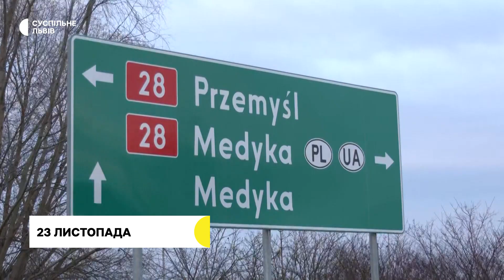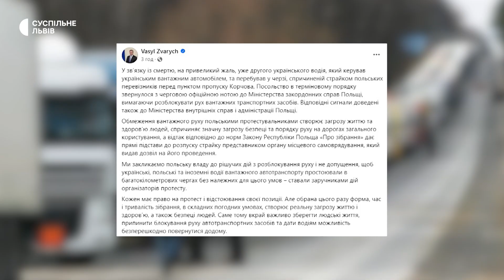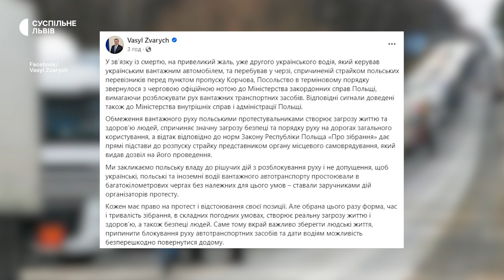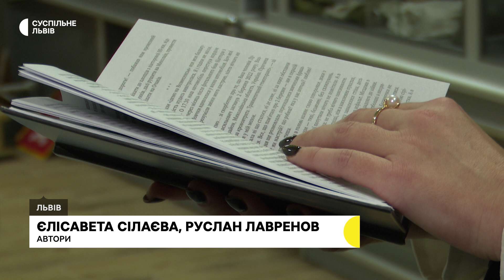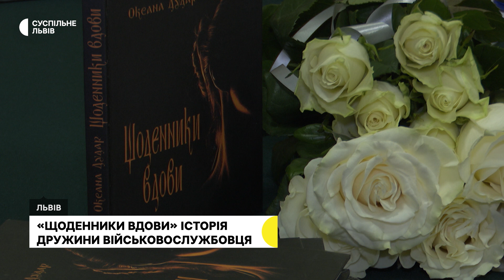Житло для ВПО у Дрогобичі та ситуація на польському кордоні у ПП "Шегині-Медика" l 23.11.2023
У Дрогобичі завершили будівництво житла для переселенців. Це швидкозбірний каркасний багатоквартирний будинок, який розрахований на 60 людей. Як повідомляли у Львівській ОВА, це перше збудоване "з нуля" житло для ВПО у Львівській області.

23 листопада протест польських перевізників поширився на ще один пункт пропуску "Медика", який суміжний з українським ПП "Шегині". Наразі у черзі перед пунктом "Медика" очікують близько 1400 вантажівок, щодвігодини пропускають дві вантажівки. У найближчі дні протест триватиме з 9 ранку до 20:00, а з 27 листопада до 3 січня протест має бути цілодобовим.